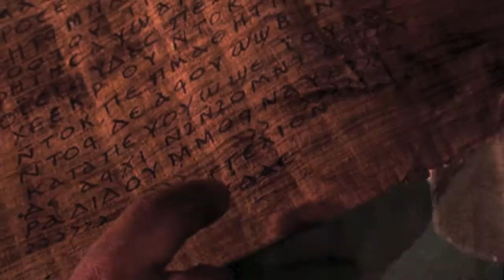Old Testament: Significance of Dead Sea Scrolls | Is The Bible Reliable?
11 caves, 40,000 inscribed fragments, and 500 complete books were reconstructed! Their significance is amazing...